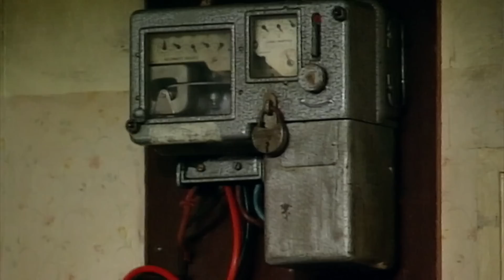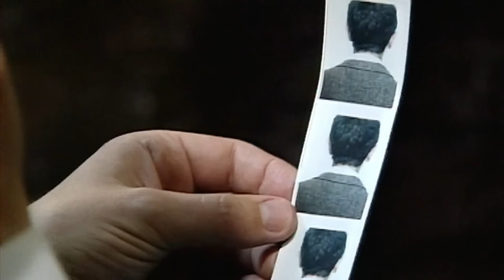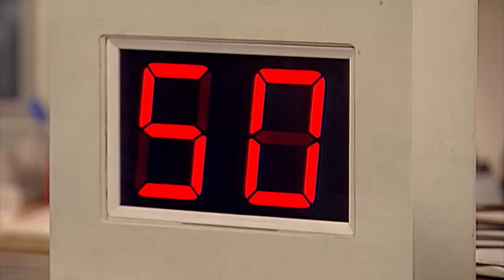Bean DRAMA | Mr Bean Full Episodes | Mr Bean Official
Mr Bean gets into some drama when visiting a magic show with Irma!